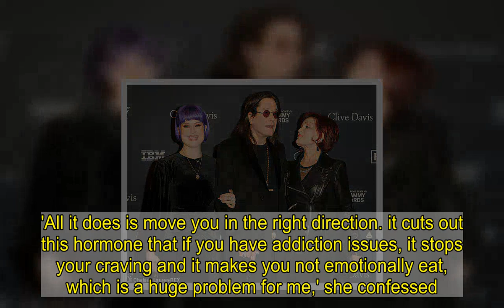Kelly Osbourne reveals she is training to become an actress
Kelly Osbourne has revealed she is training to become an actress, just weeks after her mother Sharon's dramatic exit from The Talk.The television personality, 36, said she is taking acting classes 'every day' in an attempt to forge out a new career for herself on screen.She said she spent months writing during lockdown last year after receiving treatment for alcohol addiction, and has now revealed that she has now 'sold' four TV show ideas to different channels.   The former reality TV star's debut as an actress could see her take on roles on-screen in music and fashion as well as a possible return to reality TV.   Speaking to The Sun, she said: 'I'm a full-blown actress. I started a project two months after getting sober.'I am in training every day and in acting classes every day and really preparing for this new thing that all starts and stops with me being good at it, so it's a lot of pressure.'    The daughter of Ozzy and Sharon Osbourne said that while the career move is giving her 'terrible anxiety', it's worth it as her 'dreams are finally coming true'.She continued: 'I've got terrible anxiety from it all but it's my dreams and my dreams are finally coming true.' Last month, Kelly's mother Sharon left CBS' The Talk after she defended Piers Morgan's criticisms of Meghan Markle.The former talk show host, 68, was forced to quit her long-running gig as one of the cohosts of The Talk.She originally defended her old friend Piers' comments following Megan and Harry's controversial tell-all interview with Oprah.   Amid the uproar, allegations emerged that Sharon had made racist comments to her colleagues in the past, while led to her being pushed out of the show.At the time, Page Six reported that the broadcaster could be receiving a major payout, with a source telling the publication: 'Sharon is walking away with a $5 to $10 million minimum payout and was able to spin that it was her decision [to leave the show]' The agreement will reportedly leave her open to speaking about the matter publicly in the future.'She still wants to give her side of the story. She has been on that show for 11 years and knows all the secrets,' the source continued.However, a CBS spokesperson threw cold water on the reports while speaking to Metro.co.uk, saying the estimated dollar amounts were 'False, inaccurate or untrue. Take your pick.'   Meanwhile daughter Kelly, who rose to fame on her family's reality MTV show, The Osbournes between 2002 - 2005, has previously hit out at Hollywood for making her feel desirable only after she lost weight.The former Fashion Police host lost an impressive 85lb after undergoing gastric sleeve surgery two years ago.  Kelly has been open about her weight struggles throughout the years which prompted her to undergo the sleeve procedure.She first debuted her impressive weight loss in late August, she hit back at rumours of plastic surgery as people took notice of her changing face and figure on the Hollywood Raw podcast.  'I had surgery